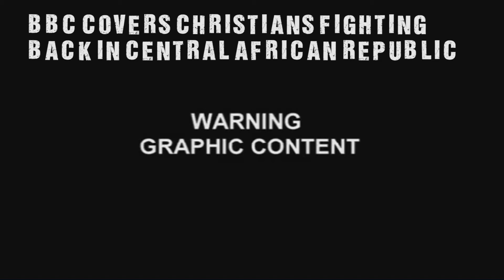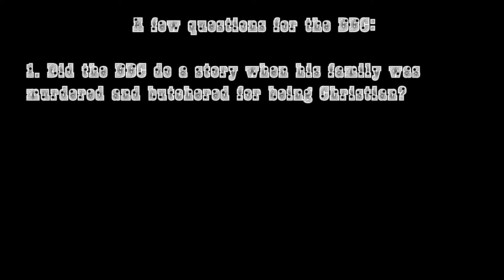Mad dog eats 2nd muslim BBC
More stunning pro-islamic-atrocity bias by the BBC